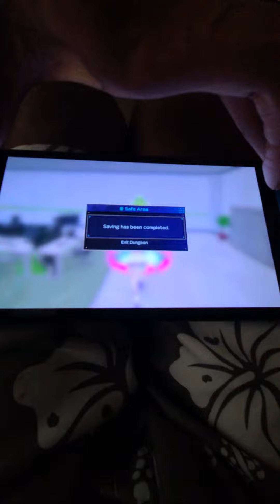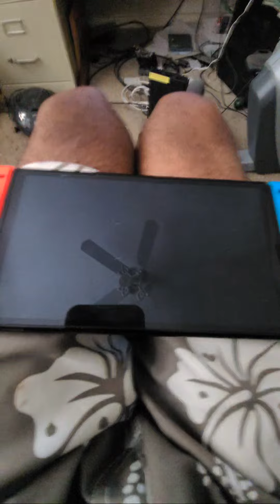Highlight 46:57 - 51:57 from Neptunia Game maker Revolution return!